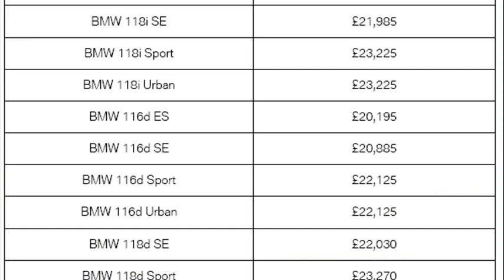bmw 1 series price